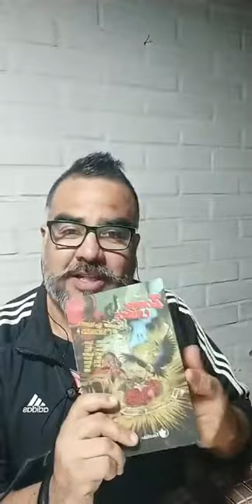Juan Paulo Concha - Agua y Soberania Live de Instagram - 13 de Julio 2020 -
Tema: El agua como derecho fundamental